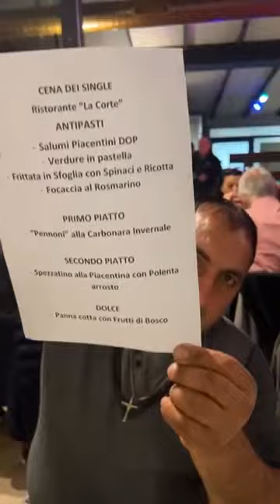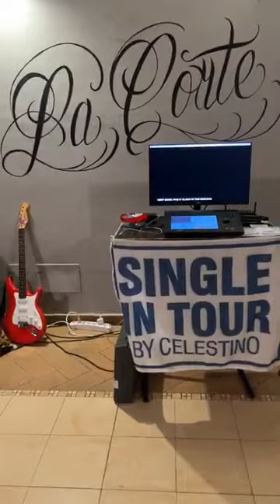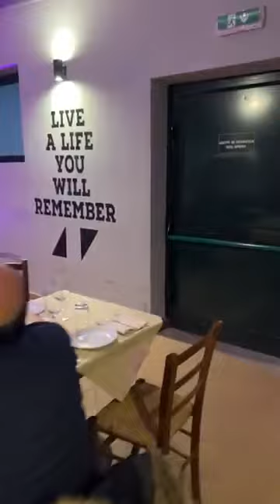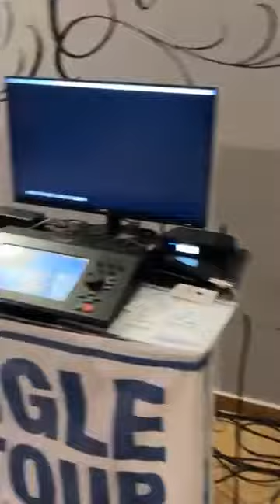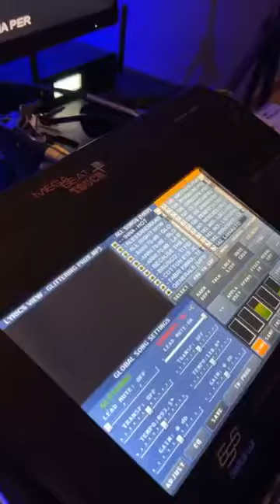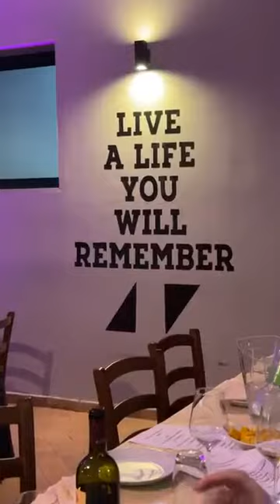A Borgonovo Valtidone di Piacenza !!- Single in Tour